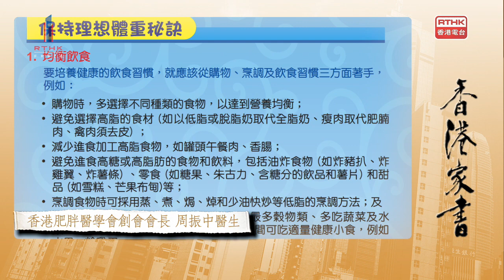【香港家書】香港肥胖醫學會創會會長周振中醫生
醫治肥胖症的藥物安全嗎？

一按即聽香港肥胖醫學會創會會長周振中醫生，治療肥胖症的新趨勢：